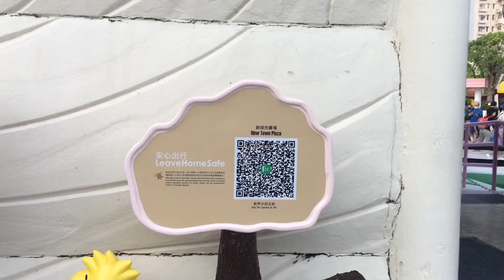Be a kid for a minutes at SNOOPY WorLd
Snoopy Worldan outdoor mini theme park, where in the kids use to play.It makes my inner heart feel like a kid again when you saw those kids playing happily.Snoopy world is located at Shatin New Town Plaza mall.